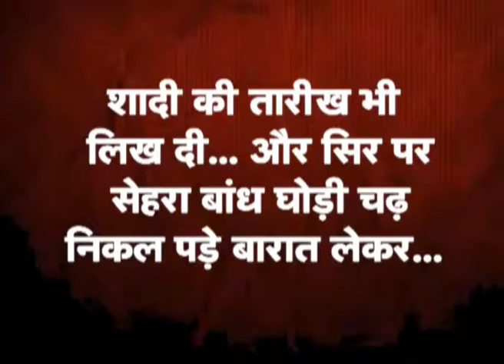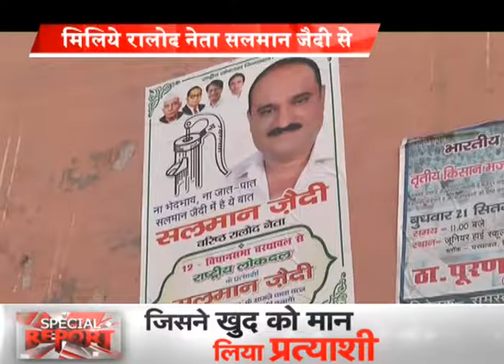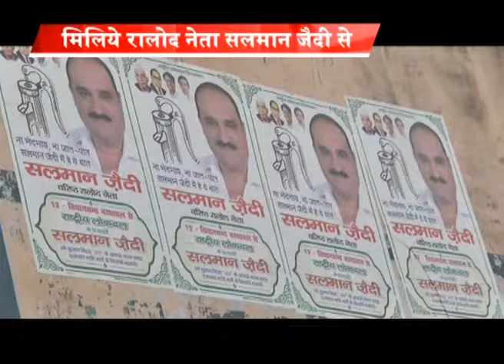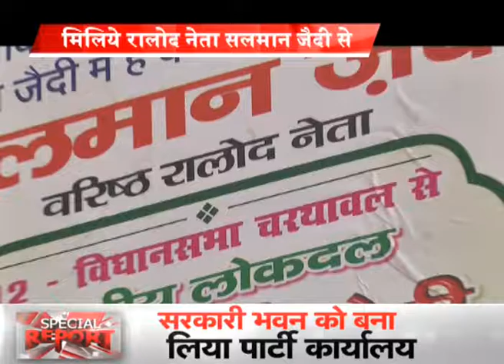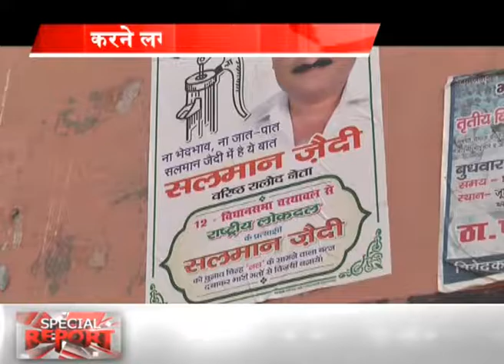SPECIAL REPORT WITH NAKUL CHATURVEDI ll SAMACHAR TODAY || MUST WATCH || RLD KA GUNDA_PART-1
चुनावी मौसम आते ही टिकट के ख्वाहिशमंद दूल्हे इधर से उधर मंडराने लगते हैं..लेकिन जब तक उन्हें दूल्हा घोषित नहीं किया जाता है...तब तक वे अपनी बारात लेकर नहीं निकलते हैं...लेकिन राष्ट्रीय लोक दल के एक सम्मानीय नेता का फंडा कुछ अलग है...टिकट की चाह लगा बैठे इस नेता से प्रत्याशियों के नाम का ऐलान किये जाने तक का इंतजार नहीं हुआ...और इसने खुद को प्रत्याशी घोषित कर दिया...और चुनाव में जीत हासिल करने की रणनीति बनाने लग गया।